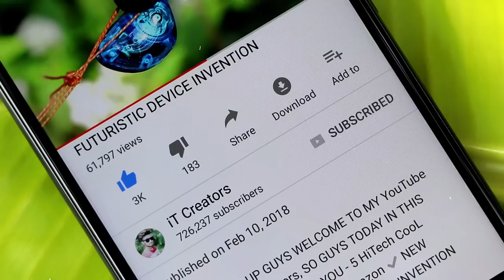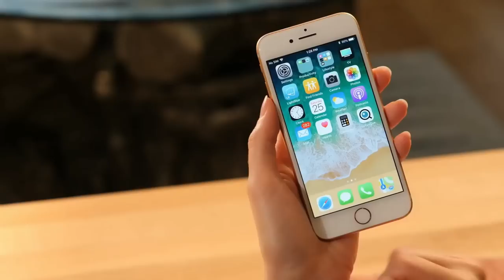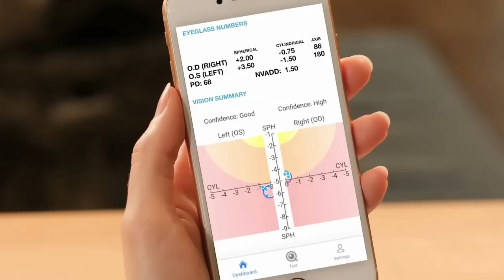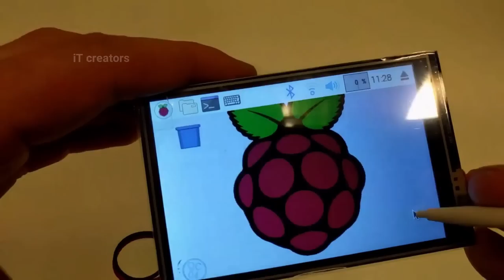5 AMAZING UNIQUE GADGETS INVENTION ▶ Mini Computer You Can Buy in Online Store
HEY WHAT'S UP GUYS WELCOME TO MY YouTube CHANNEL iT Creators, SO GUYS TODAY IN THIS VIDEO I WILL SHOWING YOU - 5 AMAZING UNIQUE GADGETS INVENTION ▶ Mini Computer You Can Buy in Online Store

5. Laser X

4. Gotek Smart Fridge Sterilizer & Deodorizer

3. OLYMPUS TG 4K CAMERA

2. EYEQUE VISION

1. RASPBERRY PI MINI COMPUTER PARTS

1. Top 5 ELECTRIC BICYCLE in Real Life You Can Buy in ONLINE STORE
2. XIAOMI Mi PURELY AIR MASK REVIEW
3. EZBOOK LAPTOP FOR STUDENTS - 6GB RAM UNDER Rs.11,000
4. Top 5 ROBOTICS SMARTPHONE GADGETS
5. LED PROJECTOR - Pocket Size HD Projector For Your Home
6. Top 4 CooL Gadgets Must Watch Every student
7. Xiaomi Redmi 360° Degree CAMERA
8. Top 5 SmartPhone DSLR LENS
9. 5 CooL MEN GADGETS Invention in 2018
10. 5 HiTech CooL GADGETS You Can Buy on Amazon
11. Top 5 CooL SMARTWATCHES With New Technology
12. EKEN H9R 4K Action CAMERA FOR FREE
13. 5 Cool Technology GADGETS in REAL
14. 5 Cool Bicycle Gadgets You Can Buy on Amazon Under Rs.250
15. 5 CooL Camera DRONE You Can Buy on Amazon